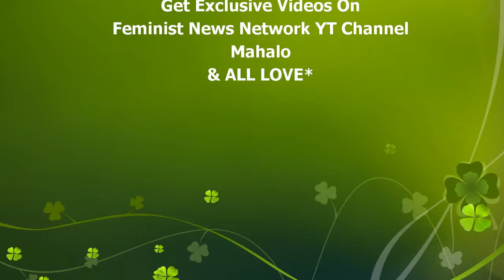Motivate The Political Base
FNN-Feminist News Network,, The Feminist News that’s Right for You.  In Today’s News A Word & Inspiration for Motivation for any Left Leaning Political Base as Said best by Kaniela Ing Supporter at His Wrap Up Party in Hawaii.